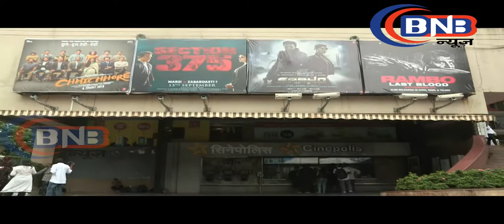Public Review Of Movie ''Chhichhore'' First Day & First Show